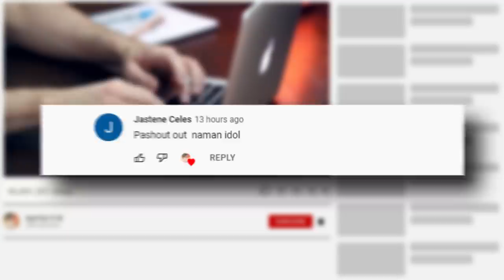10 Pinaka Malaking Aso na Hindi mo Aakalaing Umiiral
Nagmula sila sa ibat ibang laki ,hugis at kulay at sila ay talagang matalik na kaibigan ng mga tao

Sa paglipas ng mga siglo
Ang ibat ibang lahi ng aso sa buong mundo ay sinanay ng mga tao upang gumanap ng mahahalagang tungkulin

Mula sa mga mangangaso hanggang sa taga pag alaga at isama mo na din dito ang pag papastol

Ang ilan sa mga lahi ng aso na ito ang sukat ay talagang may malaking kahalagahan

Kung ito man ay maging hunter o maging bantay sa loob ng bahay ng may matinding otoridad
o kahit may kakayanang mabuhay sa nag yeyelong klima

Subalit sa lahat ng lahi ng aso sa mundo sino nga ba ang pinaka malaki??
yan ang aalim natin ngayon

This Video is All About:
10 Pinaka Malaking Aso  na Hindi mo Aakalaing Umiiral